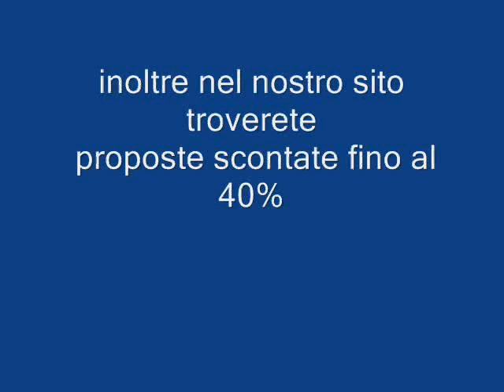AQUAPARK KOPER SLOVENIA galadriel viaggi Pieve di Soligo 04381796937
Nel centro di ricreazione e divertimento Aquapark  ci prendiamo cura del vostro divertimento durante tutto l' anno. La svariata scelta di divertimenti acquatici si estende su una superficie di oltre 1.200 m² di piscine interne ed esterne riempite con acqua di mare e con acqua corrente.  Nell' Aquapark i nostri ospiti non si annoiano mai. Mentre la mascotte dell' hotel, il clown Berni, diverte i piú piccoli, gli adulti possono viziarsi nei bagni romano-irlandesi, unici nel loro genere, oppure godersi uno tra i numerosi massaggi rilassantinel Centro Welness.